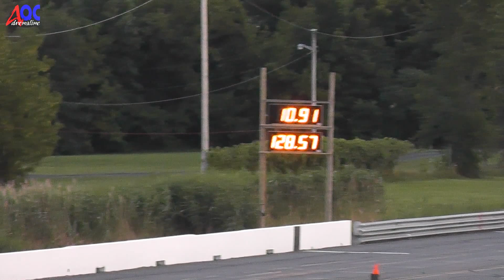★ Honda Civic Orange Turbo HB - SANAIR DRAG 2014 ★